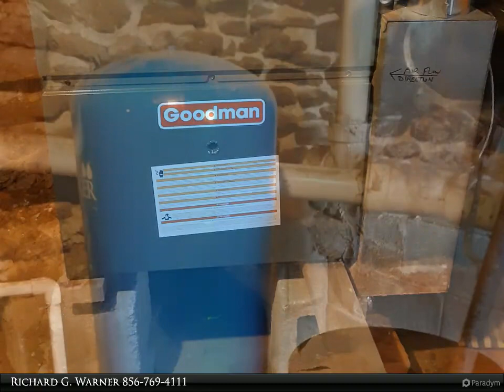Investors or Handy Home Buyers - 3 BR 2 Bath 2-Story Colonial Available in Shiloh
$75,000, 3 bed, 2.00 bath, 1,370 SF, MLS# NJCB132272

Build Your Future...  Check out this 3 bedroom, 2 full bath 2-story colonial in the quiet Borough of Shiloh.
Great property for investors or handy home buyers.  The house needs some updating and offers a good-sized backyard. Newer heater (gas) and hot water heater.  Range, refrigerator and dishwasher included. The property is being sold in "AS IS" condition.  Invest in yourself today... Priced to Sell.

Richard G. Warner
Warner Real Estate & Auction Company, Inc.